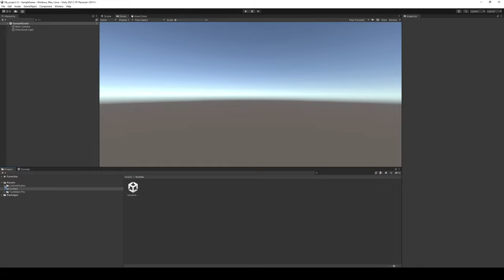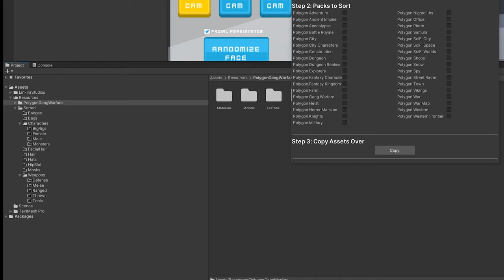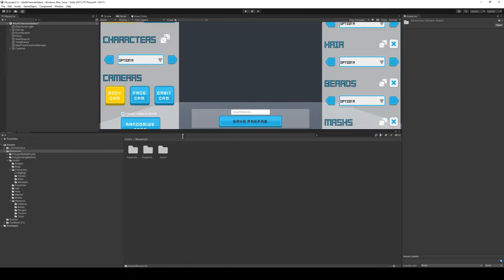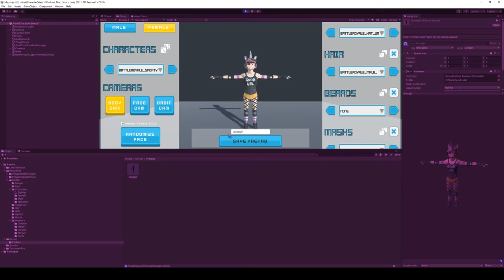How to Set Up and Use the Character Enhancement Toolkit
The Character Enhancement Toolkit is a new tool for enhanced character creation. It allows you to easily sort, retrieve and use various outfits, hairstyles and accessories which have been added to POLYGON packs. The tool makes it easy to create new characters or enhance existing ones with a few mouse clicks. The Character Enhancement Toolkit is Available now.

🎵 Music
Town # 9 Back Home by Alec Weesner from Owl Theory Music in the RPG Music Complete Collection